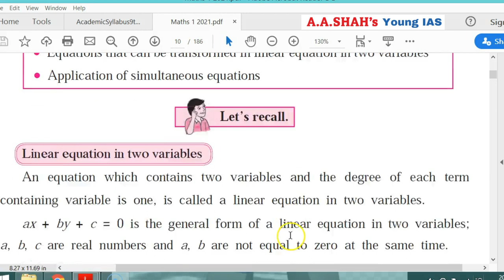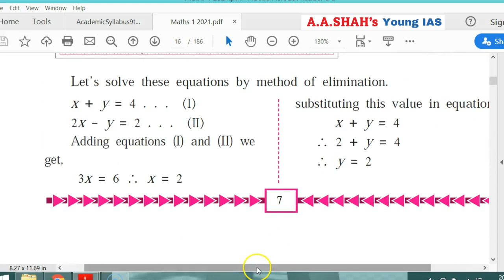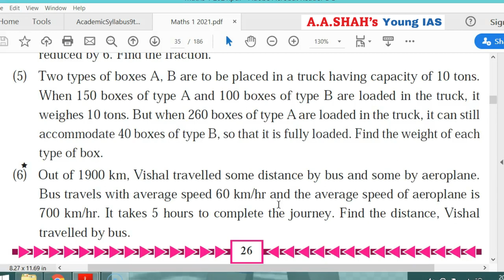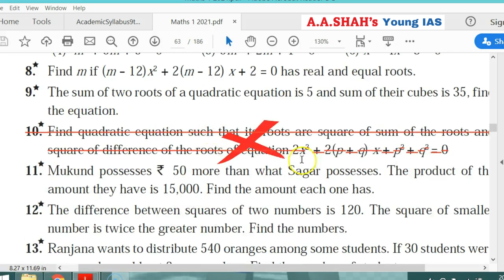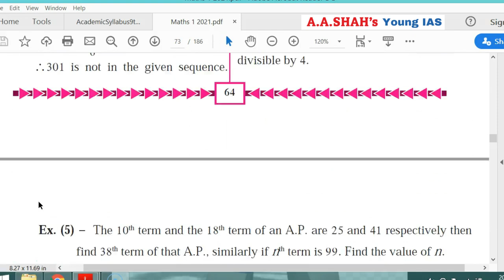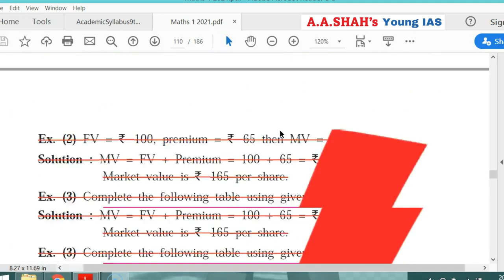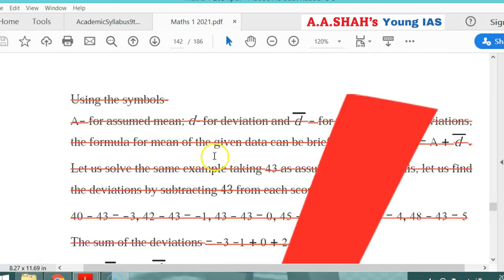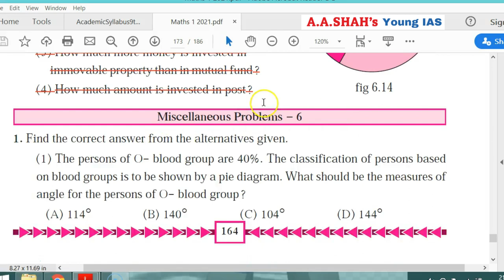REDUCED SYLLABUS for SSC CLASS 10 MAHARASHTRA BOARD | MATHEMATICS 1 | 25% REDUCTION